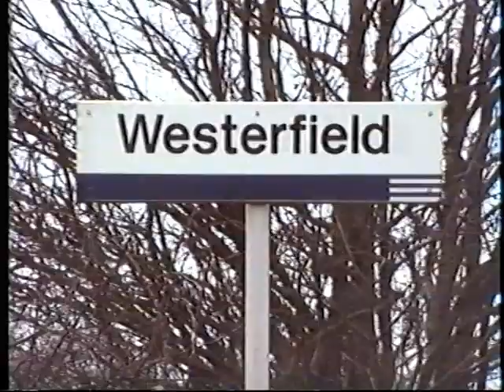Freightliner 57001 at Westerfield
57001 is seen heading towards Felixstowe after 153322 has passed. Filmed: 18/02/1999.